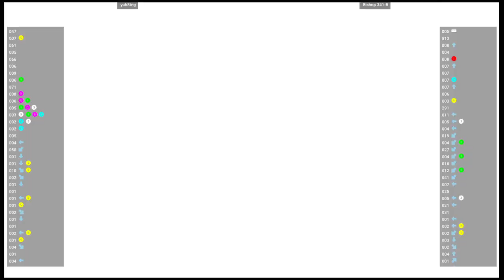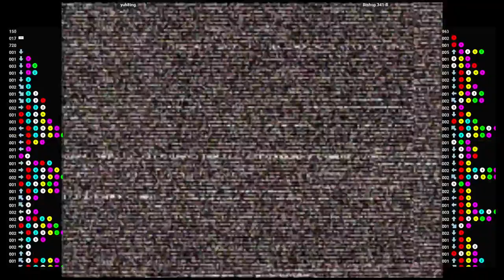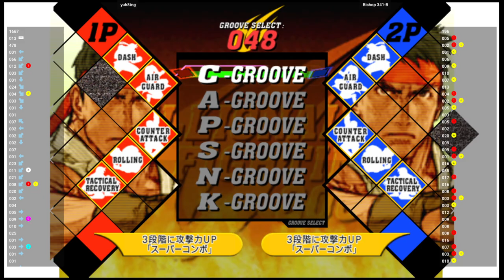CVS2 🕹 yuh8tng VS Bishop 341-B | Fightcade